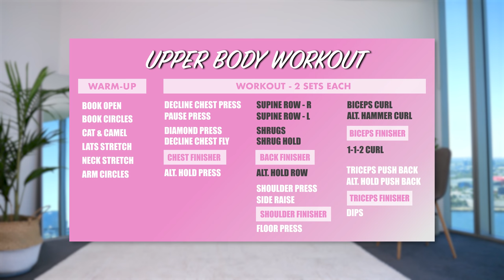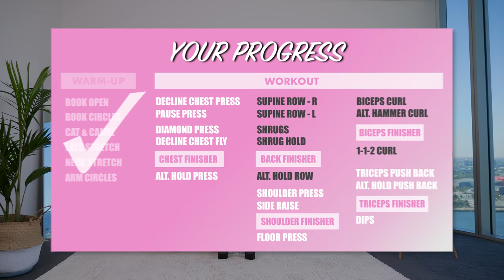40 Min Upper Body CRUSHER! With Weights, Warm-up & 5 BURNOUTS 🔥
This "at-home" upper body workout is seriously awesome! We'll train all 5 major upper body muscles from the comfort of our home. All you'll need is 3 varying pairs of weights (though you can use just 2 pairs if that's all you currently have). A mini burnout/finisher awaits for each of the 5 muscle groups... You'll enjoy it I'm sure! Happy training everyone! xo

If you would like to listen to your own "favourite" music, try my non-music version with beeps only

*NEW (2022) BOOTY BOOST COMING IN 3 WEEKS TIME*
All current and previous customers will receive my new program free of charge (via email) as soon as it's live on my website.

The program includes:
- 9 follow-through workout videos
- Plus more!